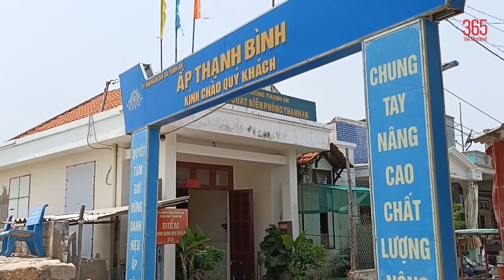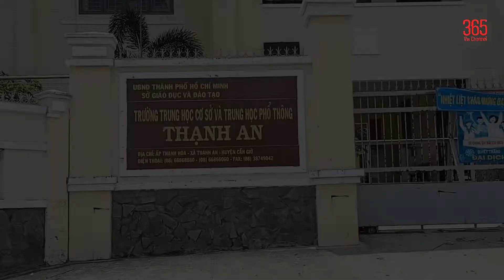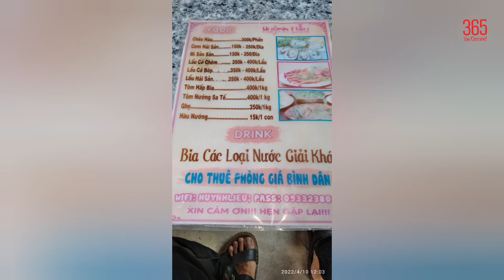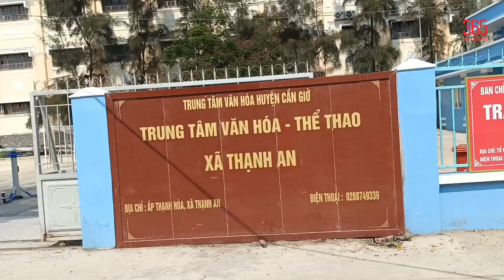đời sống người dân trên đảo hoang sơ thạnh An - cần giờ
khám phá cuộc sống người dân trên đảo thạnh an huyện cần giờ thuộc thành phố hồ chí minh.
✅ llike và đăng ký ủng hộ kênh nhé !
⦾ do not reup in any form